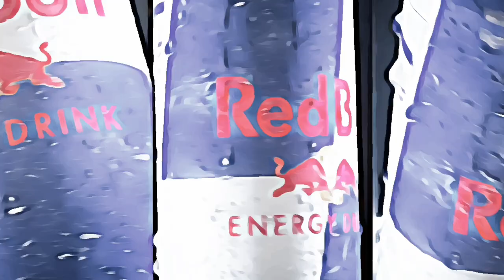எப்படி எல்லாம் ஏமாத்துறாங்க யா ?? | வியாபார தந்திரங்கள் ( Marketing Strategies) Tamil Teaser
This video took lot of efforts to gather the information and to educate to the audience in tamil language, So if you are the rightful owner of any of the visuals/audio used then all the credits are only to you and thanks for the same !

Channel Name : CORNING® GORILLA® GLASS
Composer : Tushar Lall ( Greatest Composer you will ever see in your life )